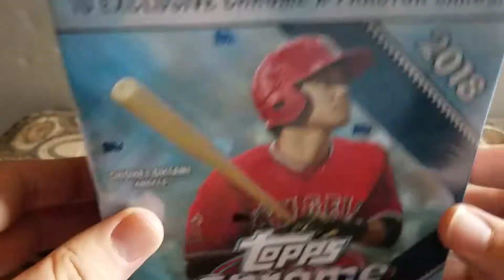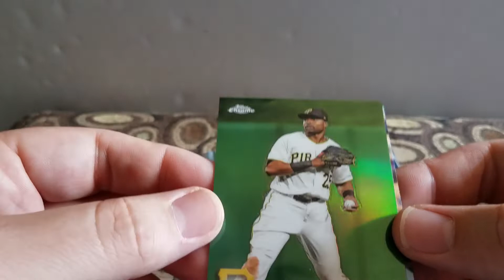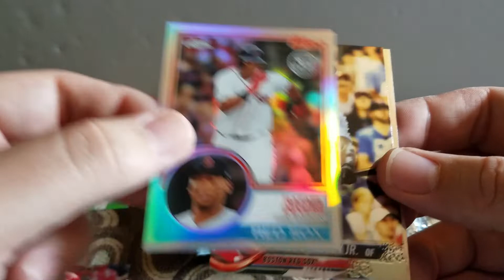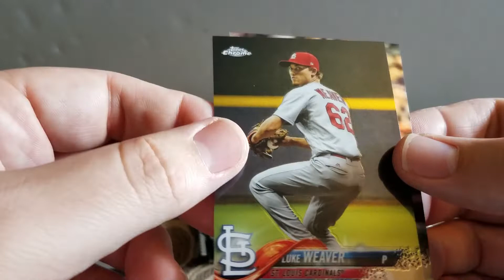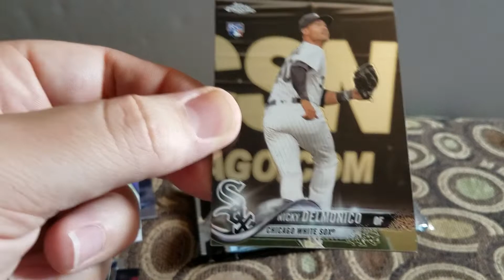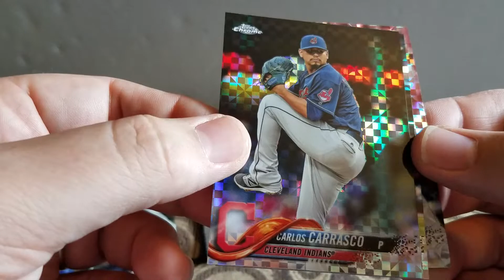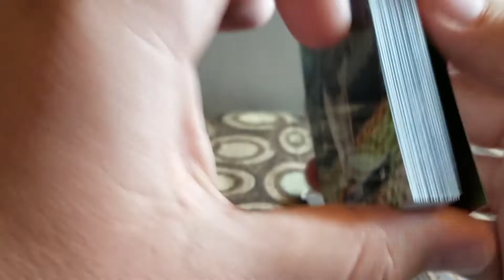2018 Topps Chrome Mega Box Opening. Double Ohtani!!